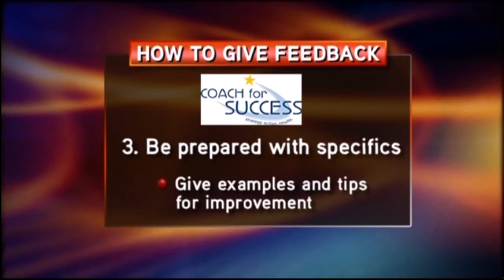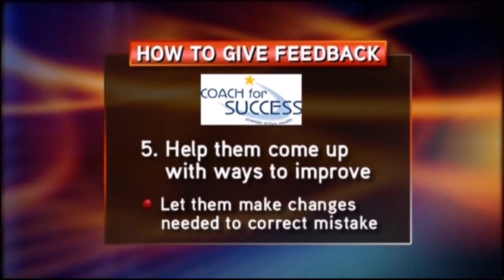How To Give Feedback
Let's talk about giving valuable and constructive feedback.